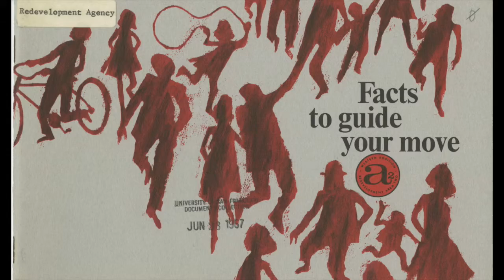Interventions to Increase Diversity in Amherst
SUSTCOMM 333 Assignment Week 6